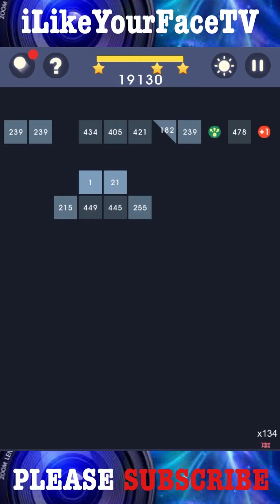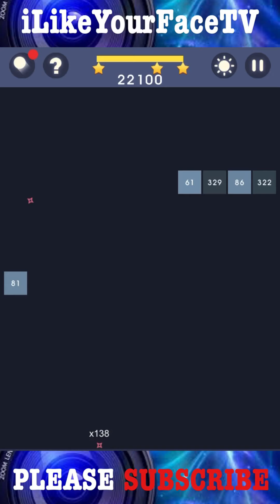Bricks N Balls Level 529 2020 Version No Power-Ups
2020 Update
14mm silver star balls
3 Stars, No Power Ups , No Rubies.

If you’re interested in learning more about the different balls, click link below for my ball review video.